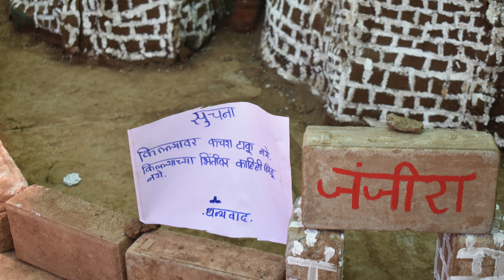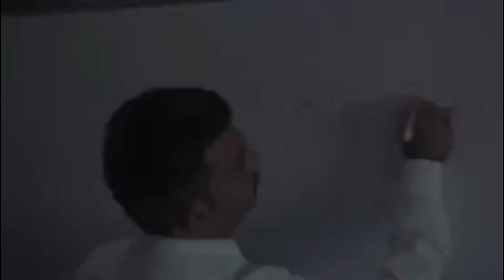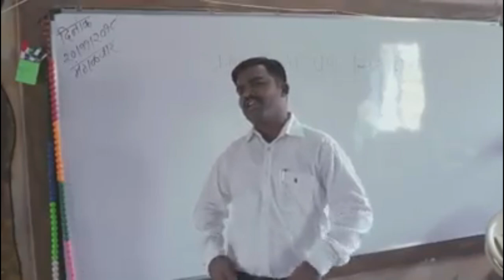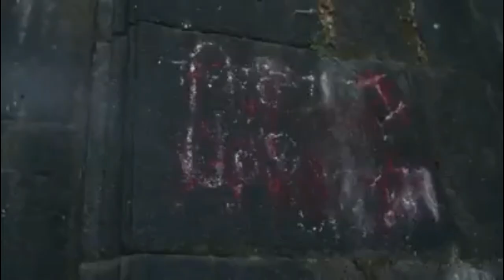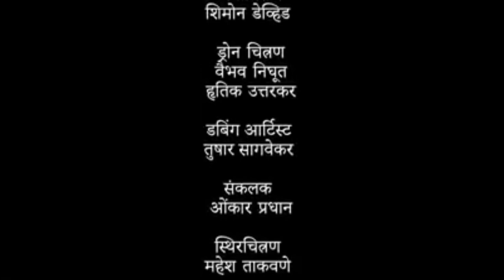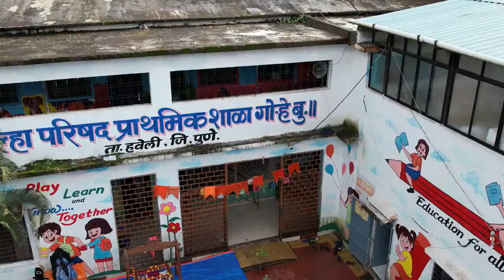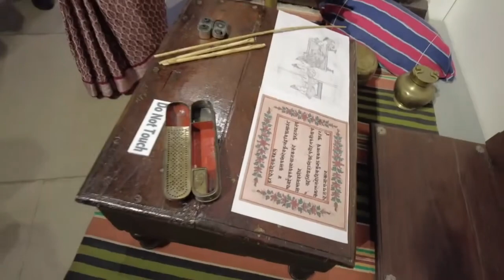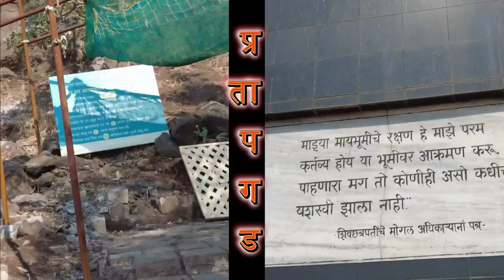गड-किल्ले संवर्धनासाठी अभिनव उपक्रम